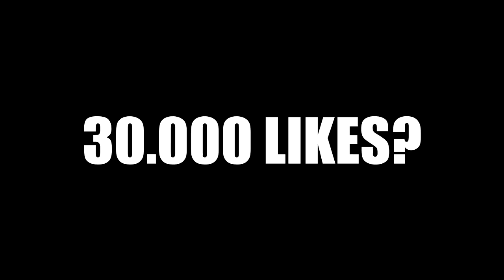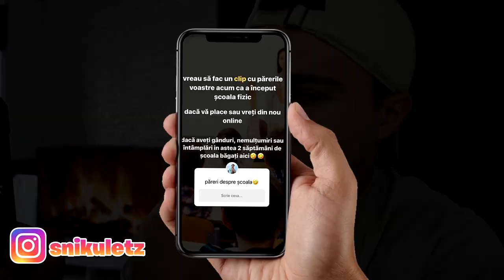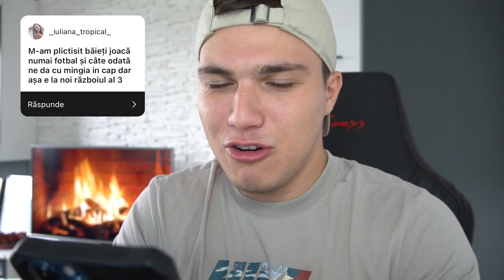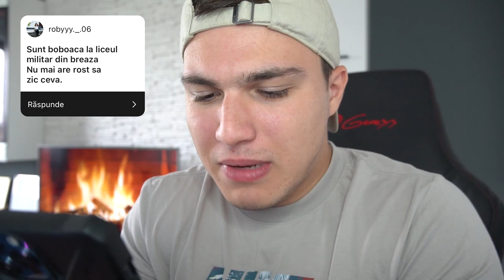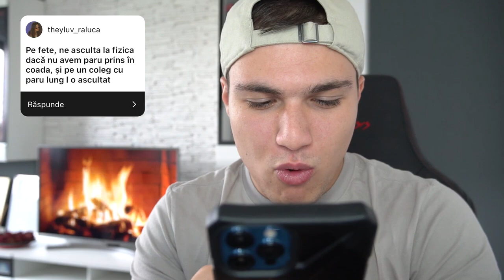Ce cred ELEVII despre ȘCOALĂ..